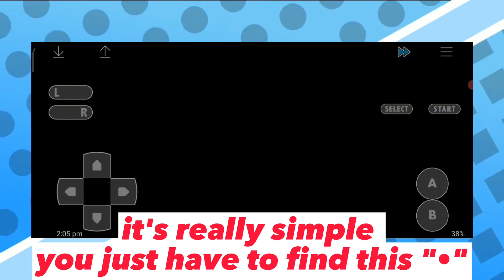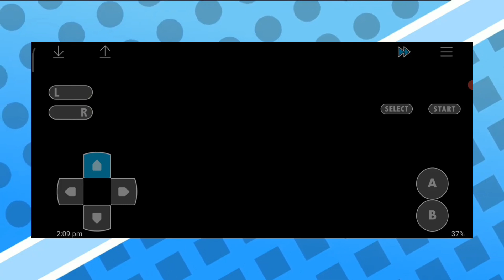Completed pokemon gba rom hack with new story, mega evolution, z moves and more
(づ￣ ³￣)づplease check these videos too

Download link and credit:
Creator: Ishrak’s PokeTips & Gohan’s Tips
Version: Completed
Hack of: FireRed

( go and check out their channel)

pokemon nds rom hack sword and shield, pokemon sword and shield gba rom hack complete, mediafire, download,
pokemon sword and shield gba rom hack cheats, pokemon sword and shield gba rom hack download
pokemon sword and shield nds rom hack download, hack rom de pokémon sword shield para gba,
pokemon sword and shield gba rom hack english
pokemon emerald sword and shield rom hack,
hack rom pokemon gba sword e shield, pokemon sword and shield gba rom hack walkthrough,
pokemon rom hacks, pokemon rom hacks 2022,
pokemon rom hacks gba,
pokemon rom hacks gba, pokemon rom hacks 2021,
pokemon rom hack all regions,
pokemon rom hack ash ketchum, pokemon ro
pokemon rom hack all starters, making a pokemon rom hack,
pokemon rom hack best story, pokemon rom hack battle frontier,
pokemon rom hack download gba, pokemon rom hack dynamax,
pokemon rom hack dragon starters,
pokemon rom hack ep 1 pokemon fan game,
pokemon fan games, pokemon fan games 2022,
pokemon fan games playthrough, pokemon fan games for android,
pokemon fan game lets play, pokemon fan game ost,
pokemon fan game apk android, pokemon fan games android download, best pokemon fan games android, adrive pokemon fan game, pokemon legends arceus fan game, pokemon fan games best,
best pokemon fan games and rom hacks, pokemon fan games with ash greninja,
pokemon sword and shield fan made game, pokemon sword and shield fan game,
pokemon old amber fan game,
pokemon arena fan game,
pokemon sun and moon fan game, pokemon arceus fan game,
pokemon fan game battle music,
pokemon fan game browser,
pokemon fan game best story, best pokemon fan game 2022,
best pokemon fan game 2022, pokemon black fan game,
pokemon fan game cheat engine,